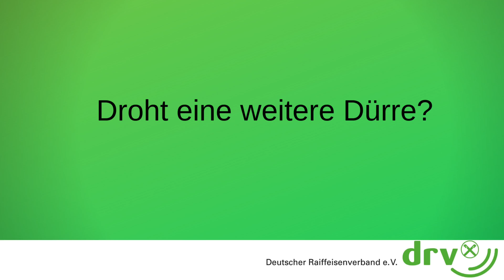Zweite Ernteschätzung Getreide und Raps brauchen Regen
Die Raps- und Getreidebestände stehen gut da, brauchen aber jetzt vor allem eines: Regen. Mehr dazu erklärt unser Getreidemarktexperte Guido Seedler in der zweiten DRV Ernteschätzung2019.